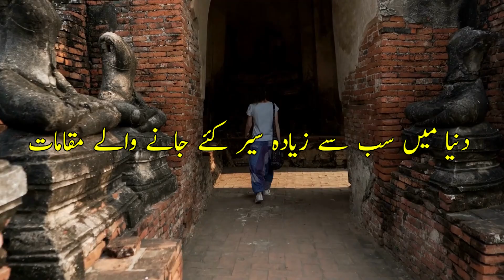10 Most Visited Places in the World 2023 | Top 10 Places in the World |TalkShawk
1)This video has no negative impact on the original works (It would actually be positive for them)
2)This video is also for teaching purposes.